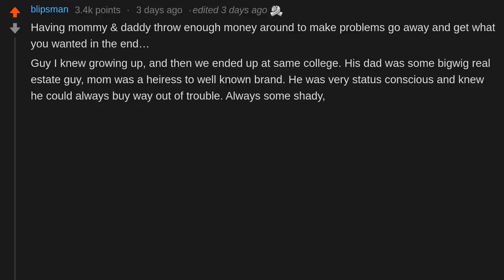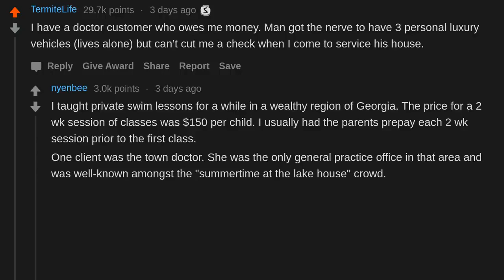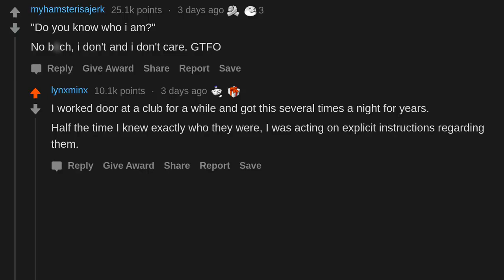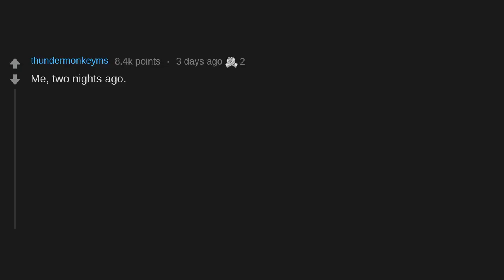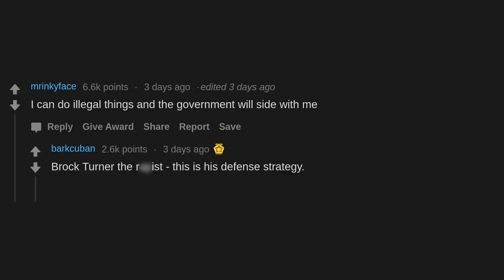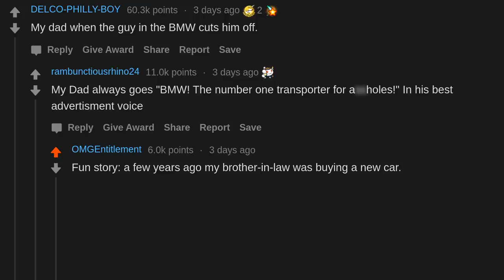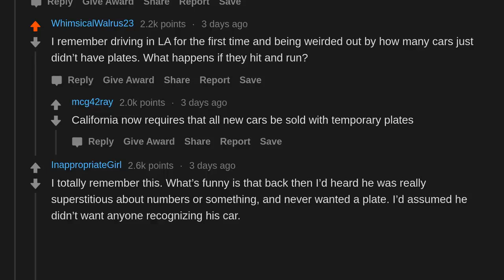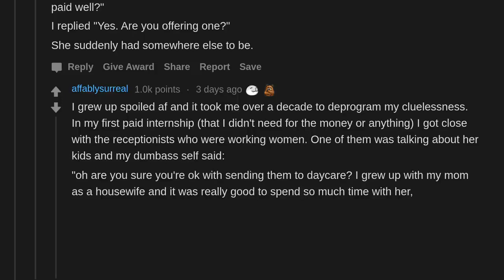What Screams "Rich A**hole"? (r/AskReddit)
AskReddit People Share What Screams "Rich A**hole"?